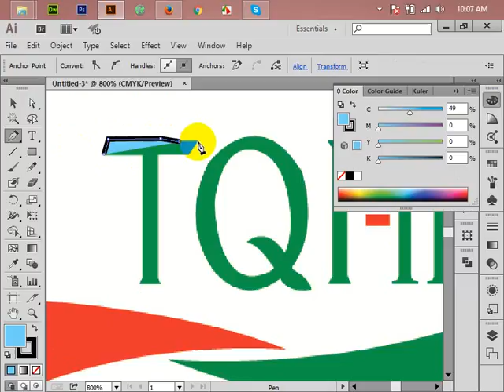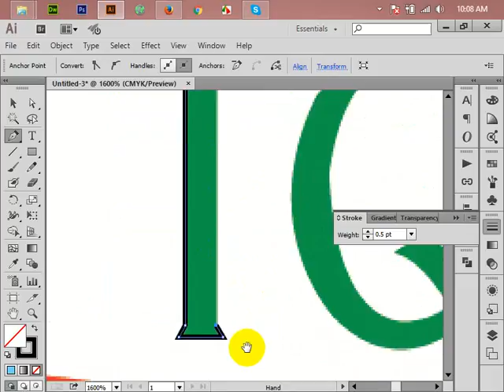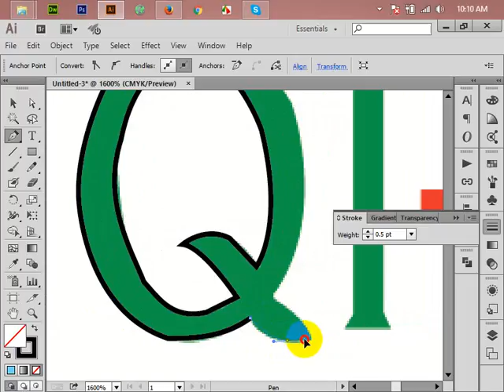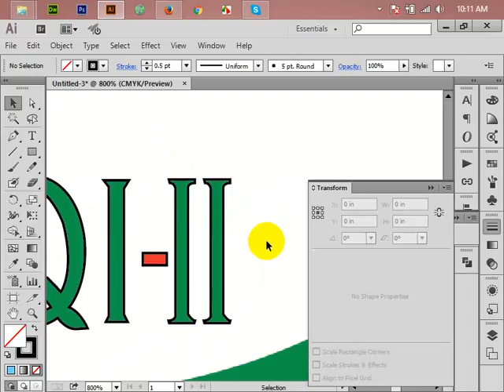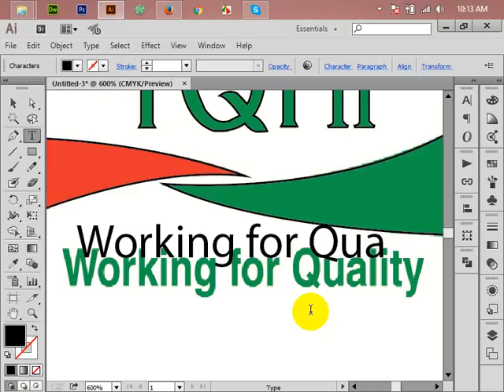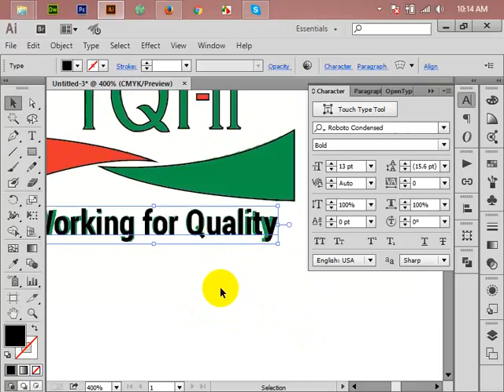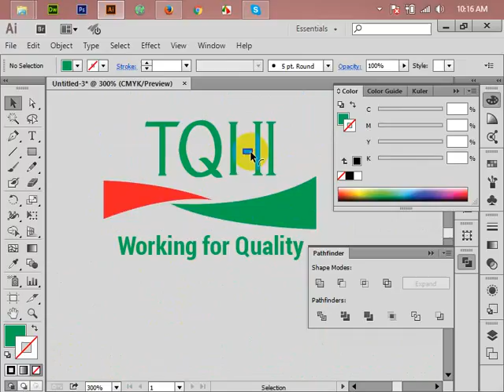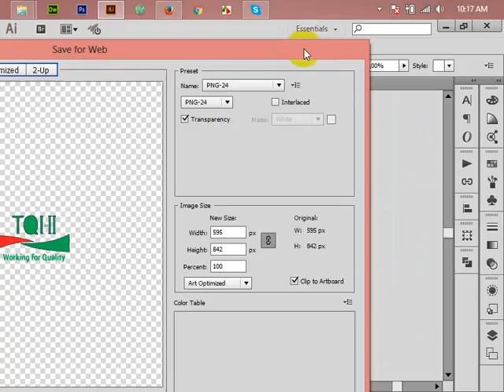Logo Design | Logo Design Tutorial | Adobe Illustrator Logo Design | Bangal Tutorial | Basic-2020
Tutorial: Logo Design
Software: Adobe Illustrator
Duration: 11.31
If you face any problem design this logo, please comment, I will help you.